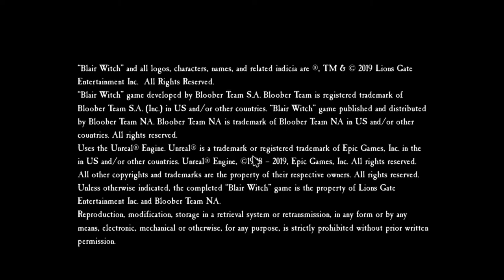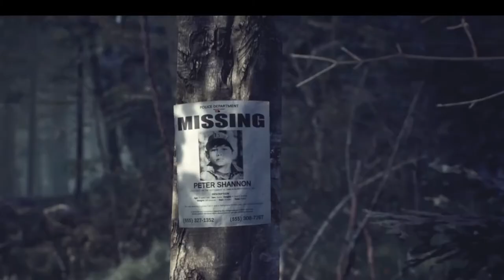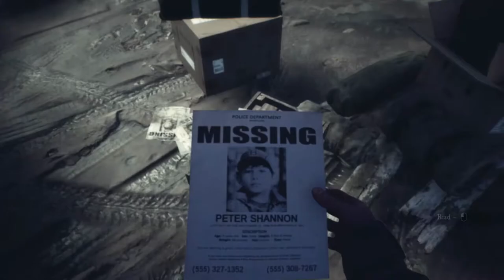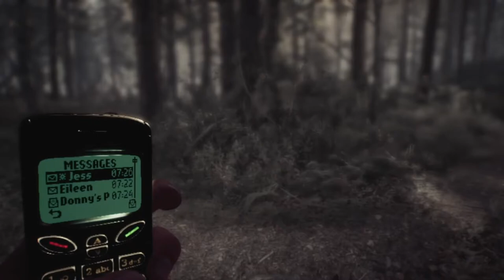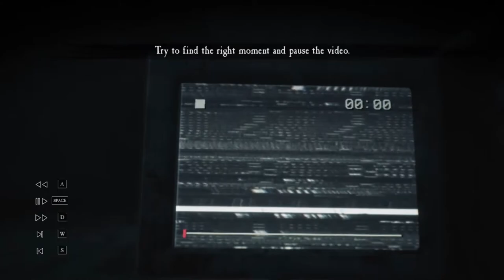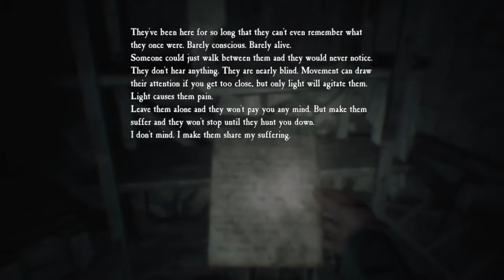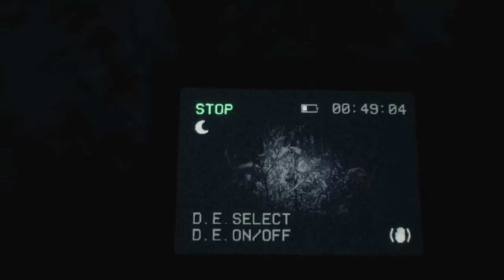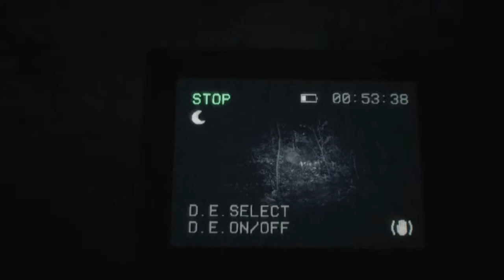BLAIR WITCH Gameplay Walkthrough Part 1 | Subscribe | Like | Comment | More Coming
Blair Witch Game Walkthrough Gameplay. Use headphones for better sound experience.